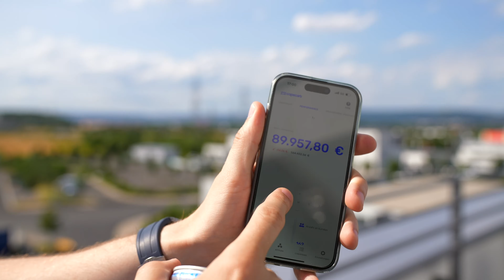Stelle dir DIESE Frage für mehr Umsatz und Wohlstand als Selbstständiger!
In diesem spannenden Video erklärt dir Andreas, wie du wertvoller für noch mehr Menschen werden kannst mit deinem Angebot und noch größeren Mehrwert stiften kannst.